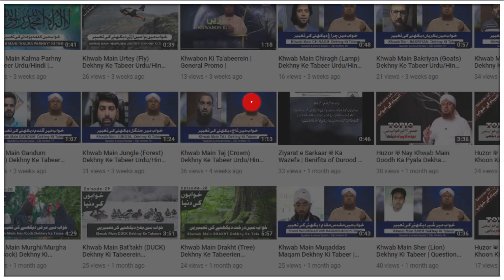Huzor ﷺ Kis se mulaqat farmayen gay?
This is a distinctive and unique program of Madani Channel (Urdu) which is telecast live every Thursday from 9:00 AM to 10:00 AM Muhammad Asad Attari Madani, an Islamic scholar, answers the questions asked by the viewers. Some interesting and informative segments related to dreams are also included in this program.